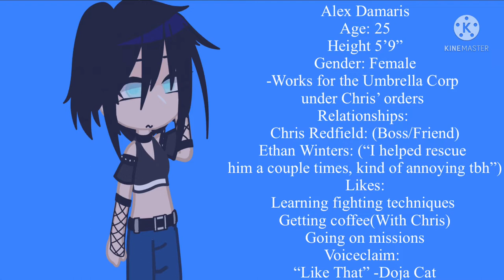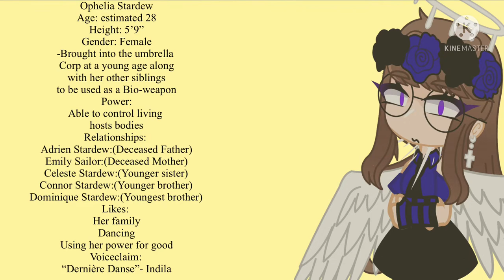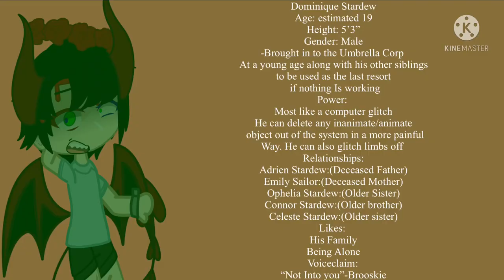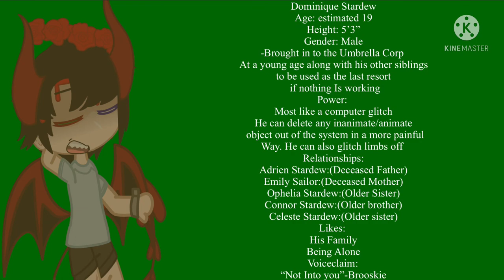RE8 Ocs and voice claims(Part 1/???)